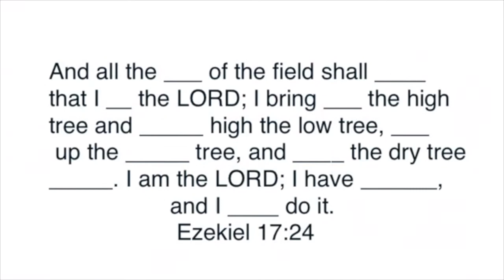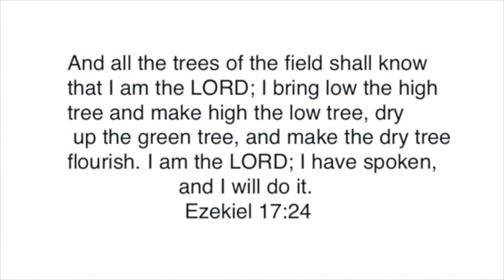Commit it to Memory@theManse46